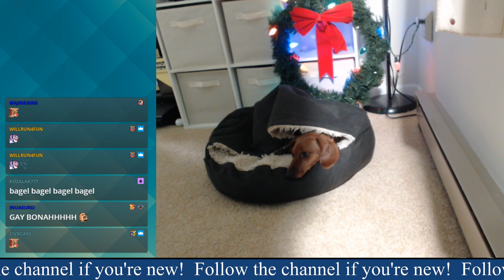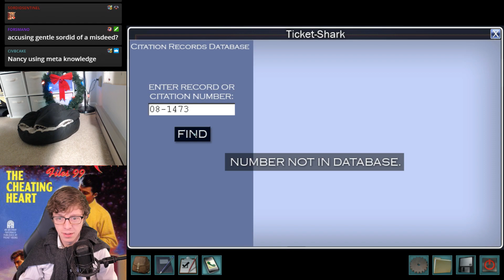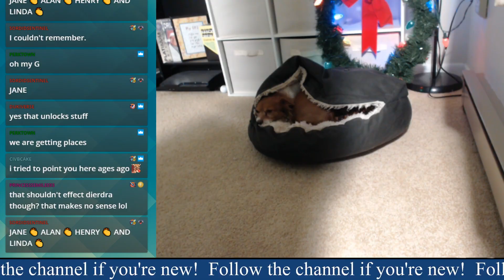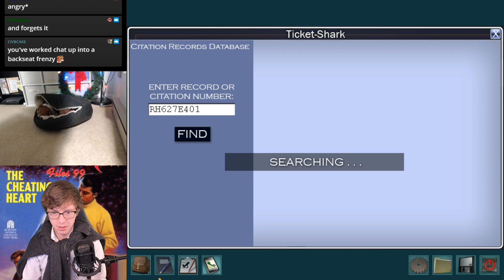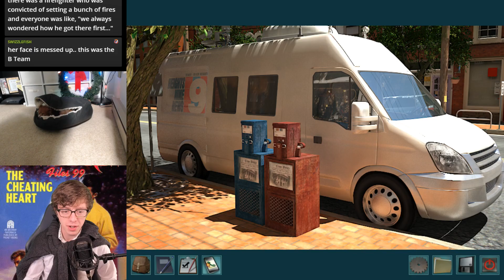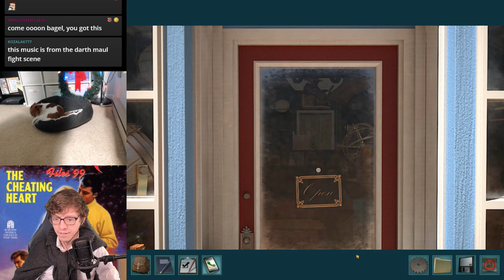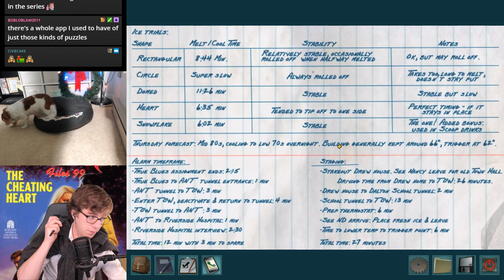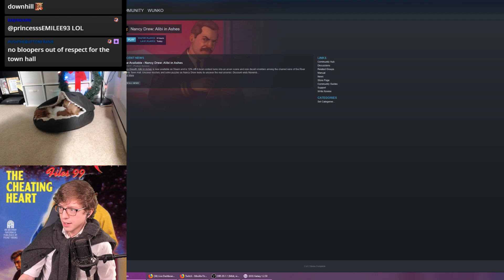Nancy Drew: Alibi in Ashes: Part 2